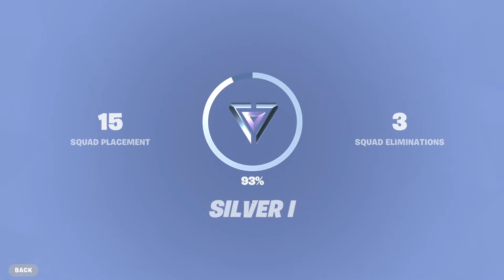Will Staples Live Stream